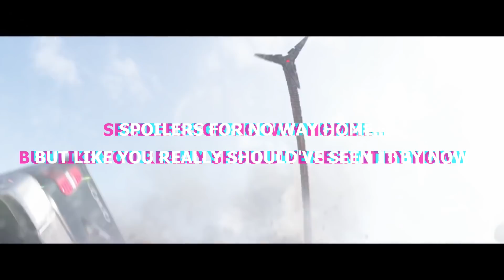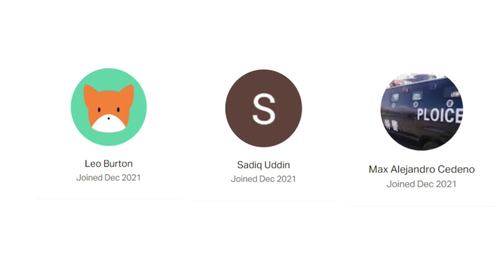Batman: No Way Home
Spider-Man: No Way Home is great but what other heroes would the Spider-Verse format work for? Would a three Batmen multiverse movie work? Let's find out...